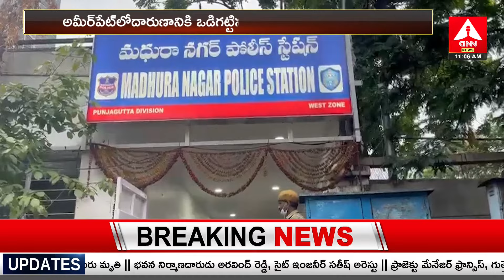అమీర్‌పేట్ లో దారుణం..జాబ్ ఇస్తానని పిలిచి లైంగిక దాడి | Sexual Harassment By Software Employee